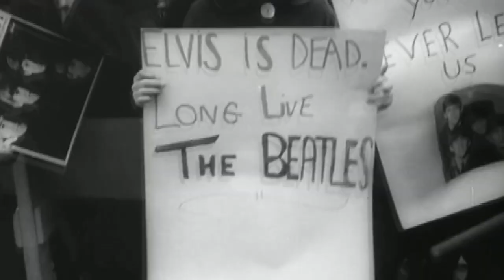『ビートルズがいなければブルーハーツは存在しなかったかもしれないね！』～河口純之助「ビートルズ愛」を語る【ザ・ファクト】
【主な内容】
00：50　ビートルズとの出会い
02：24　ビートルズにあこがれた学生時代
04：56　ビートルズが世の中に与えた影響
08：00　ビートルズがいなければブルーハーツは
　　　　 存在しなかったかもしれない
09：02　音楽だけでなく当時の文化やファッションも
　　　　 ビートルズから始まった
09：54　ビートルズが発信したメッセージとは
10：35　音楽や文化にとどまらない
　　　　 ビートルズの政治的影響力

「リンダリンダ」「TRAIN-TRAIN」などのヒット曲で有名な
ザ・ブルーハーツの元ベーシスト、
”河ちゃん”こと河口純之助さんが
自身のミュージシャン人生のルーツである
「ビートルズ愛」を語ってくれました。

河ちゃんの子どものころのビートルズ体験や、
ザ・ブルーハーツとビートルズの”意外な関係”などなど。
本邦初公開の話が満載！

【関連動画】
ジョン・レノンが生前に激白！「先の大戦は日本の正義の戦争だった」